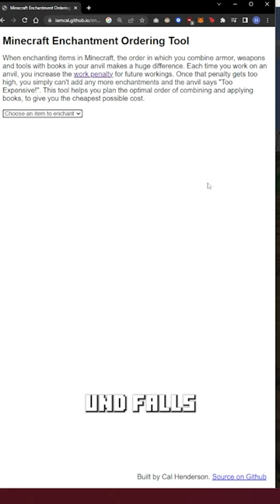DU benutzt den Anvil in Minecraft FALSCH! So verzauberst du RICHTIG!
📙Mein Buch Vorbestellen